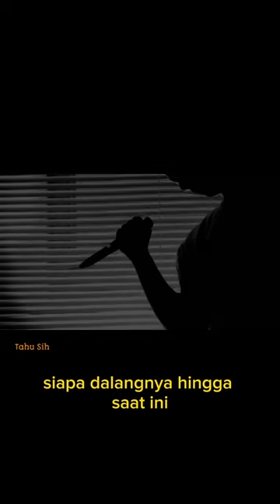6 Kasus Pembunuhan di Indonesia yang Belum Terpecahkan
6 kasus pembunuhan di Indonesia yang masih menjadi misteri siapa dalangnya hingga saat ini

hastags